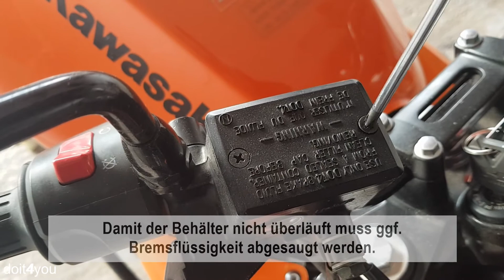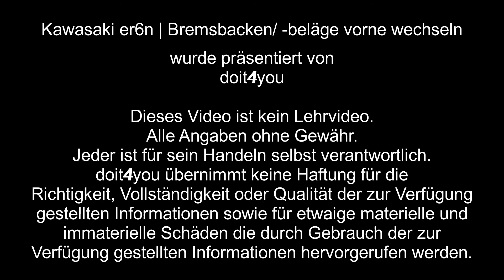Kawasaki er6n – Bremsbacken / Bremsbeläge vorne wechseln | DIY | How To | TUTORIAL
Motorrad Bremsbacken am Vorderrad demontieren und montieren.
Das Video zeigt den Aus- und Einbau der Bremsbacken am Vorderrad einer Kawasaki er6n ABS 2007. Eingebaut werden neue Sinterbremsbeläge.